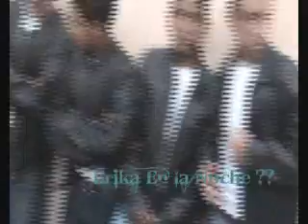GREASE PROMOCION IL MEGLIO DI NOI DIA DE LA MADRE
PARAS MEJOR CALIDAD ENTRAR HA!
LA MEJOR PROMOCION DEL CLEMENTE ALTHAUS BAILANDO GREASE PARA EL DIA DE LA MADRE backstage

BAJA CALIDAD!